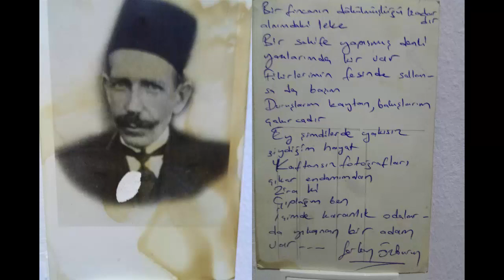Serkan Özburun-Bir Şiir Fotoğrafhanesi-Alnımın Lekesi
Serkan Özburun:Teolog,yazar,şair,editör,çevirmen,senarist